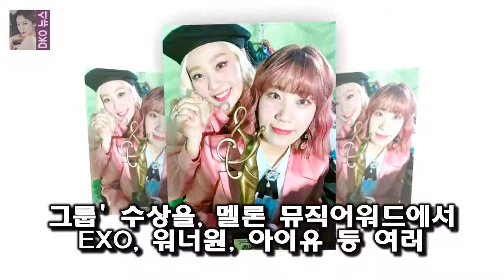볼빨간사춘기는 2016년 역주행의 아이콘으로 떠오르며 좋다고 말해 썸 탈꺼야 등 발매한 음원마다 족족 1위에 올라 이제는 대중적 볼빨간사춘기 서울가요대상 첫 출연..감격스럽다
OSEN=이소담 기자] 볼빨간사춘기가 25일 서울 고척스카이돔에서 열리는 제27회 하이원 서울가요대상 시상식에 첫 출연한다
볼빨간사춘기는 2016년 역주행의 아이콘으로 떠오르며 좋다고 말해 썸 탈꺼야 등 발매한 음원마다 족족 1위에 올라 이제는 대중적인 가수로 성장했다

본산을 비롯해 신인상 인기상 한류특별상(해외인기상)의 투표가 접전 끝에 마무리된 상황이다 서울가요대상 오늘(25일) 개최..아이유·엑소·방탄소년단 격돌 :
정현이 페더러와의 경기에서 기권패 했다  게시됨: 한국 남자테니스의 간판 정현(22·세계랭킹 58위·한국체대)이 부상에 울었다:
정훈병 유재필 상병(인피니트 우현 닮은꼴이네요.)이렇게 잘생긴 훈남이 걸스데이의 열성팬입니다 슈스케5 3회 특이한 탈락자들 유재필 박이삭 황선영 등 :
임팩트 28일 애간장 OST 공개..멤버 이상 지원사격 - 스타뉴스  소속사 스타제국 측은 임팩트가 부른 OCN 월화 드라마 애간장 OST 파트4 애간장이 오는 28일 오후 :
나혼자산다 김광규의 조력자 정지영 강타 굴욕 노홍철은 현실부정  오늘 여러 남자들(노홍철 이성재 김용건 강타 데프콘 김광규)중에서 김광규가 제일 소득이 컸네요.아침에 정지영의:
[☆밥한끼합시다]민진웅 연인 노수산나 잘 만나..액팅 코치 역할도(인터뷰②)- 스타뉴스  배우 민진웅(32)을 인터뷰이로 만난 것은 지난 2016년 10월 이후 1년 3개월 :
배우 이다희와 모델 한현민이 시원시원한 비주얼을 뽐내는 마성의 전학생으로 아는 학교에 전격 출연한다 이다희X한현민 아는형님 예측불허 케미 오늘(27일) 개봉 박두 :
[공식입장] 원카인 모여라..은지원 3월 10일 첫 공식 팬미팅 개최  2018 은지원 프라이빗 스테이지 1 THE LAND는 G1(아티스트 애칭)과 원카인이 만나 환상적인 :
[☆밥한끼합시다]민진웅 이준 정소민 열애 알고 있었다..입대前 귀띔(인터뷰③)- 스타뉴스  배우 민진웅(32)을 인터뷰이로 만난 것은 지난 2016년 10월 이후 1년 3개월: